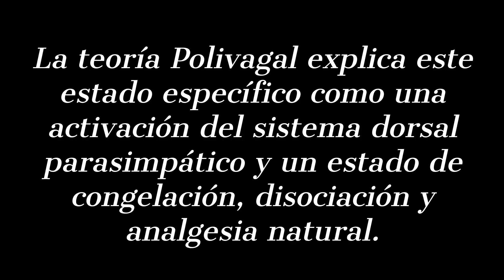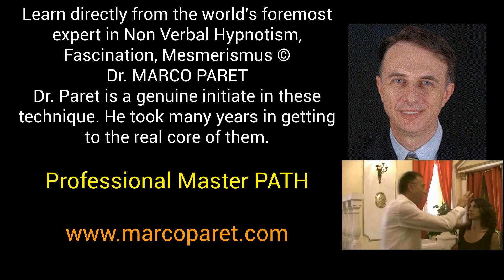Las técnicas no verbales y la clave interna del agua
Próximos cursos en directo en octubre y noviembre de 2018

And we already had students from countries were hypnosis is spelt:

hipnose ipnosi